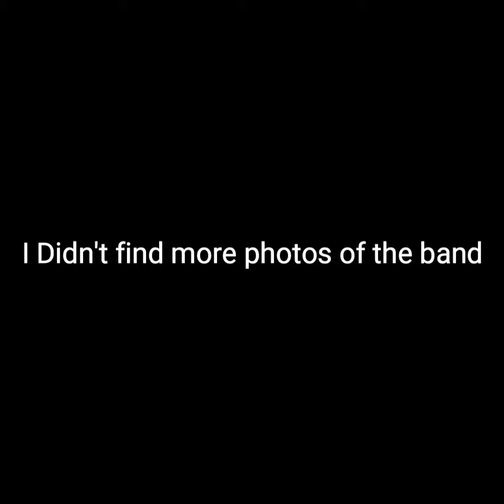Satan Jokers - Le Fouet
Band: Satan Jokers
Year: 1983
Genre: Heavy Metal
Country: France

Lyrics:

Fouette moi , déchire moi

Frappe dans ma direction

Si tu n'peux pas m'aimer sans ça

J'veux plus être sous ta domination

Corset de cuir

Plaisir , souffrir

Mais c'est toujours à moi de subir

Sado-maso

C'est chacun sa peau

Mais ça fait un moment que tu jouis en solo

Toi, tu fantasmes, tu parles d'orgasmes

Enlève ces chaînes et ce baillon

Le jeu se casse car je me lasse

Des liens de cuir qui blessent notre union

Frappe ! Frappe ! Frappe !

Frappe ! Frappe ! Frappe !

Si t'aimes que ça, alors

Metal Never Dies🤘🔥